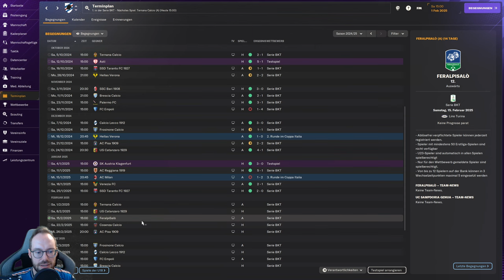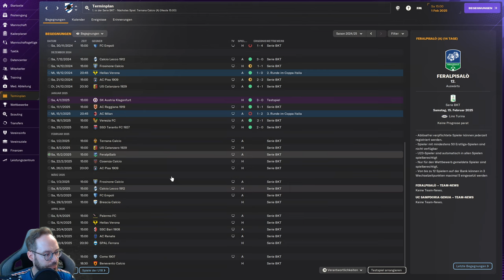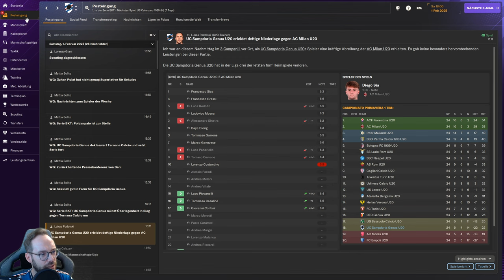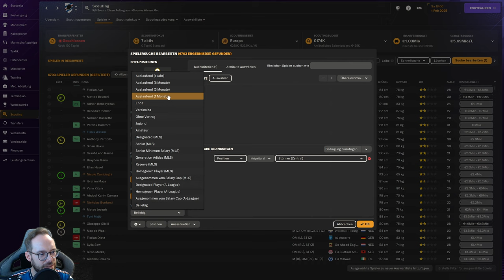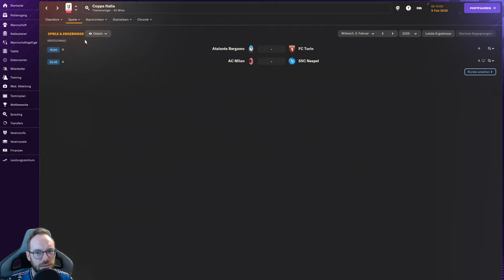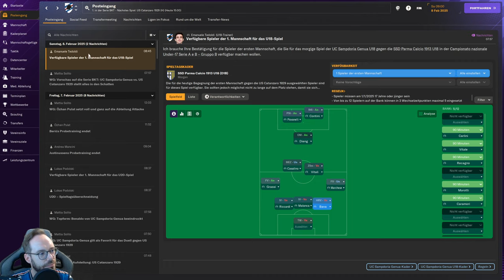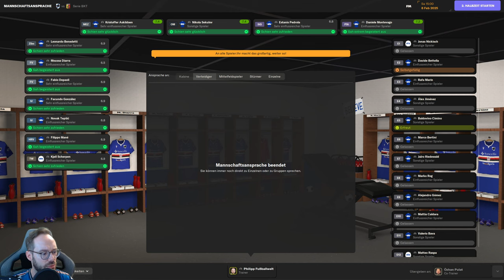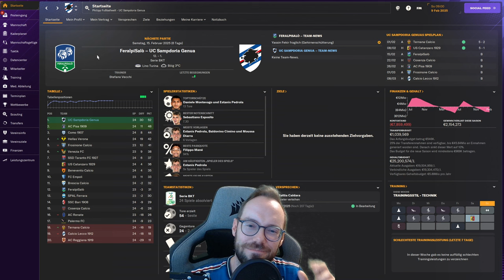Let's Play Football Manager 2024 - Karriere 1 | #50 - Pflichtaufgaben nach Transferschluss!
In unserem Lets Play Football Manager 2024 starten wir nun mit dem Venezia FC in der Serie B. Wir versuchen den spannenden Klub wieder in die höchste italienische Spielklasse zu führen und auch auf die Geschichte des Klubs, sowie die spannende Philosophie zu achten. Seid dabei, wenn wir unsere Ziele in unserem Football Manager 2024 Lets Play hoffentlich bald erreichen!

Update - Part 18
Nach unserer unglücklichen Zeit in Venedig ziehen wir weiter und heuern beim Traditionsklub Sampdoria Genua an. Ebenfalls in der Serie B werden wir also auf unseren Ex-Club treffen. Im Klub steckt irrsinnig viel Potenzial, das wir in diesem Football Manager 2024 Lets Play ausschöpfen wollen. Ich freu mich drauf!